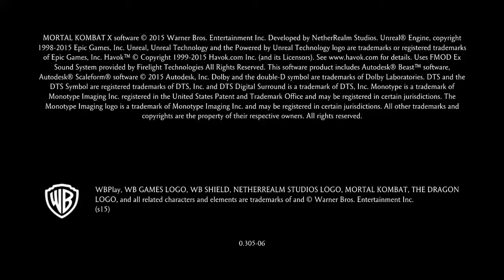Mortal Kombat XL_20170123130404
Mkx